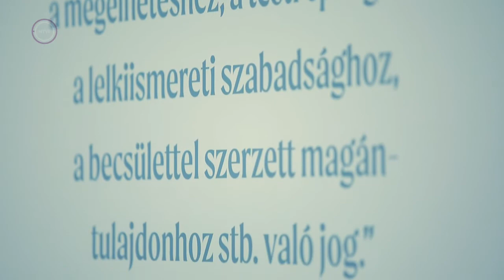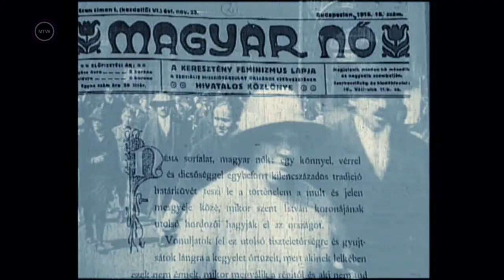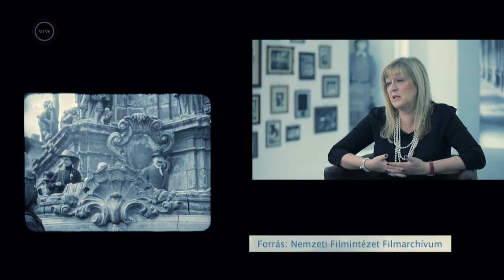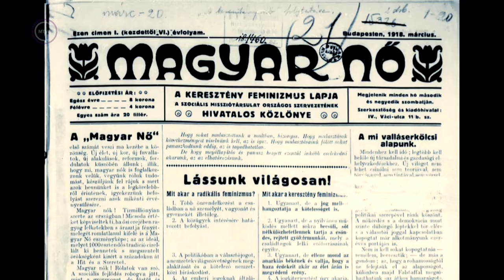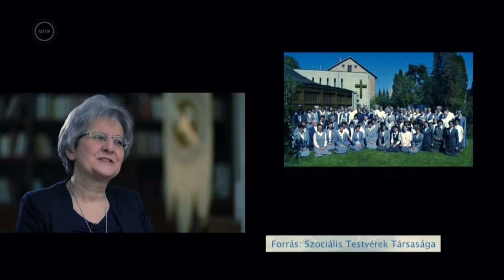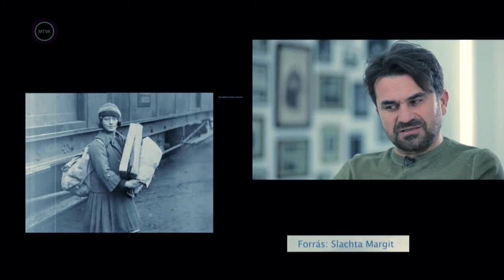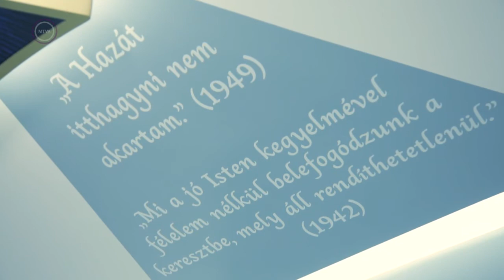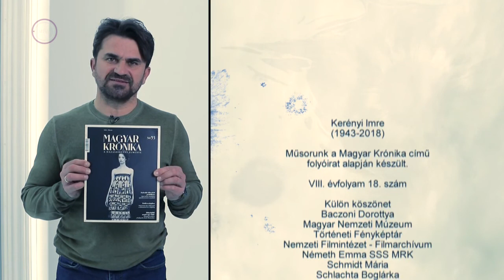A LEGMODERNEBB MAGYAR NŐ – SLACHTA MARGIT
Időszaki kiállításunkon forgatott az M5 TV – Magyar Krónika című műsora.

Az adásból Slachta Margit szerzetes nővér, az első magyar női parlamenti képviselő életéről tudhat meg érdekes részleteket többek között Schmidt Máriától a Terror Háza Múzeum főigazgatójától, valamint Baczoni Dorottyától, a XX. Század Intézet igazgatójától.

A legmodernebb magyar nő – Slachta Margit a Terror Háza Múzeum / House of Terror Museum és a XX. Század Intézet február 9-én megnyílt időszaki kiállítása.